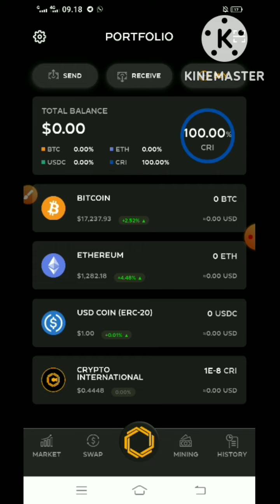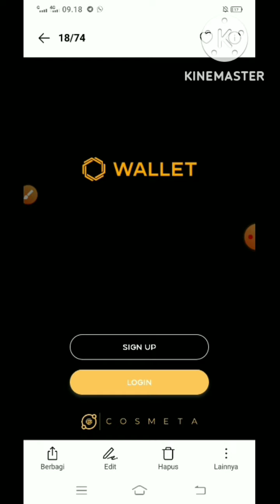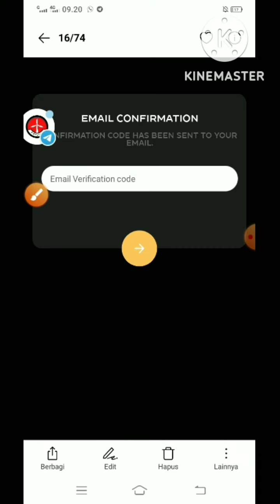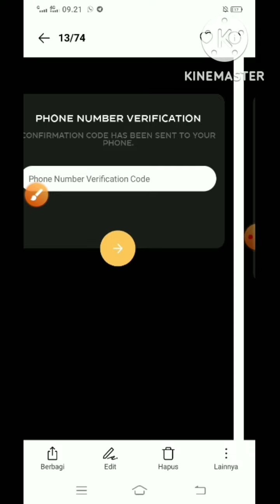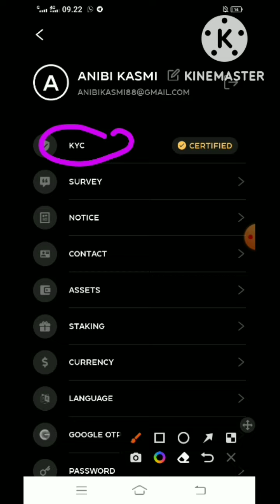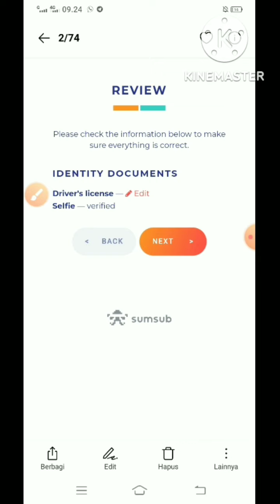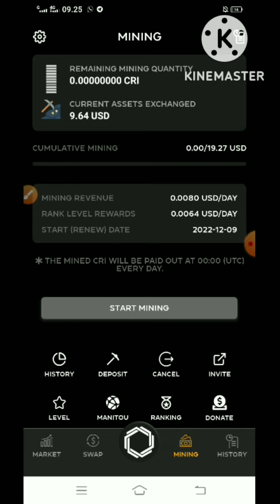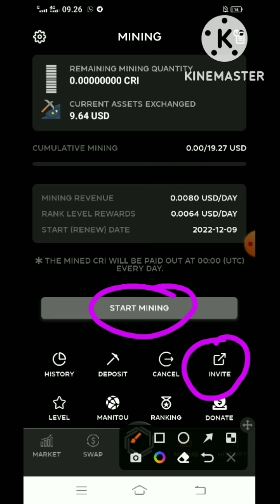Jangan ketinggalan CRI WALLET.!! Instant reward $10 langsung di swap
CRI wallet instant reward $10 bisa langsung di swap.

Masukan code: tPPh1lmE